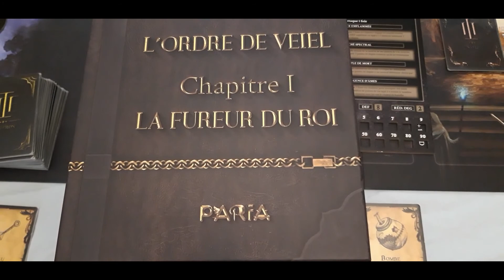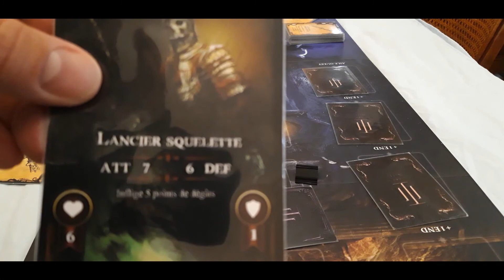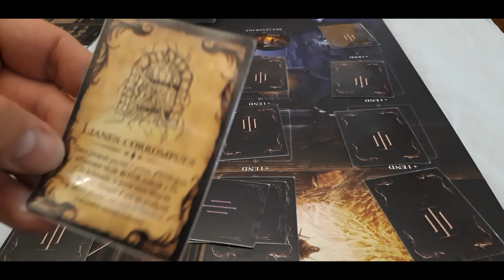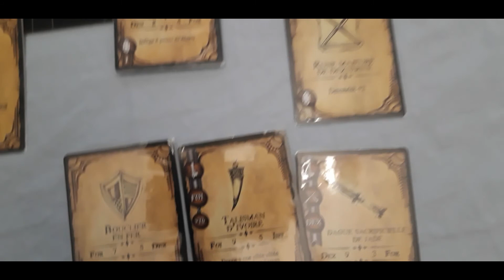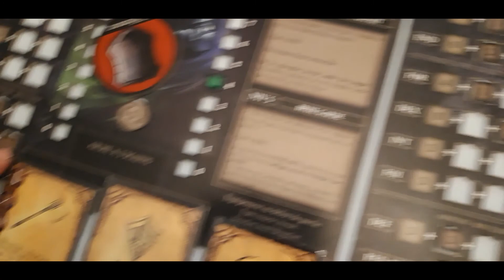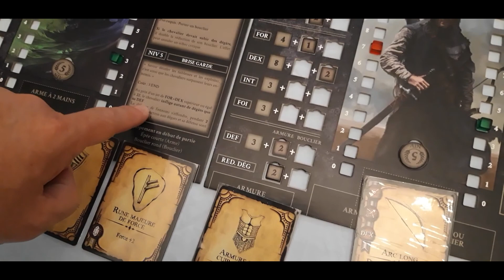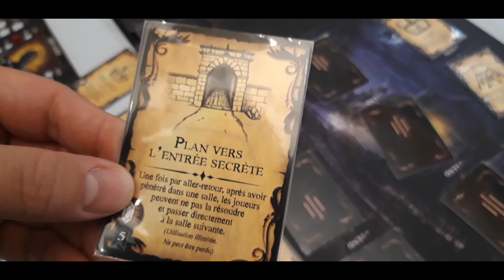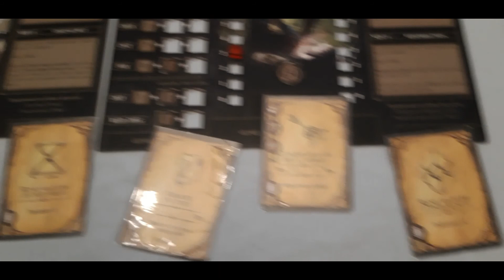Ordre de Veiel - Partie Solo - Riri, Fifi et Loulou contre ... L'Ame Du Chasseur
Riri le Chevalier et Fifi l'Aventurier sont allés recruter Loulou le Guérisseur pour retourner taper l'Ame du Chasseur ... Est ce que son aide sera suffisante ?